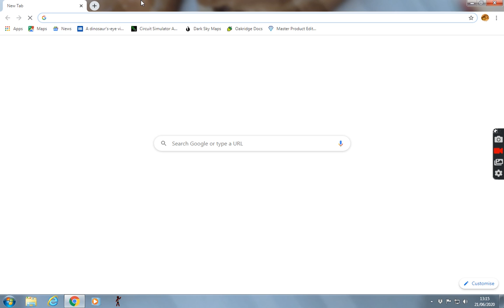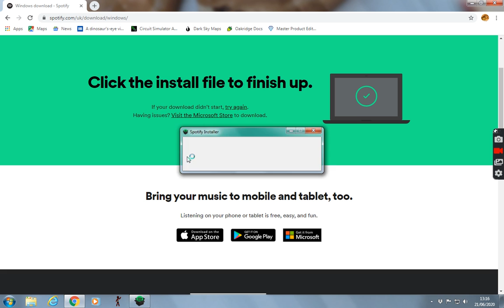How to install spotify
I will guarantee you this is the easy way to do it